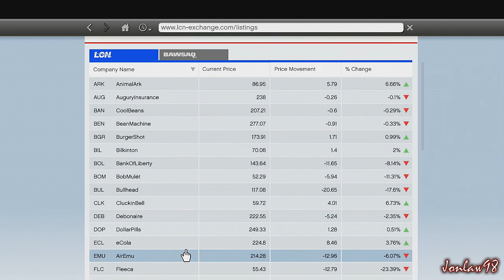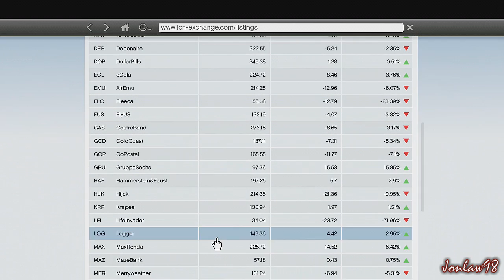Grand Theft Auto 5 Walkthrough - Part 29 ASSASSINATION - Let's Play Gameplay & Commentary GTA 5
NEW Grand Theft Auto 5 GTA V Let's Play Gameplay Walkthrough Part 1 includes Mission 1 of the Campaign Story playthrough for Xbox 360, Playstation 3 in 1080p High Definition HD. This Grand Theft Auto 5 Walkthrough will also include the main mission, review and all endings. Gameplay/Commentary with Jonlaw98

Developer: Rockstar North
Genre: Action Adventure
Publisher: Rockstar Games

Includes tips for using the in game stock market and how to make money fast!

Grand Theft Auto V is an action-adventure video game played from a third-person perspective in an open world environment. The player uses melee attacks, fireams, weapons and explosives to fight enemies, and can run, jump, swim, or use vehicles to navigate the game's world. The single-player mode of Grand Theft Auto V is played through three player-controlled protagonists—Michael, Trevor and Franklin—criminals whose stories interconnect as they complete missions. While interacting with the game world, the player may switch between them at will, by means of a directional compass on the HUD; Franklin corresponds to the north point, Michael to the west, Trevor to the east and the player's multiplayer avatar to the south.